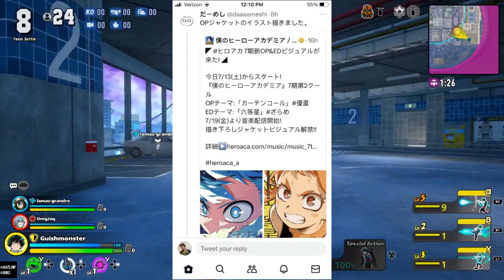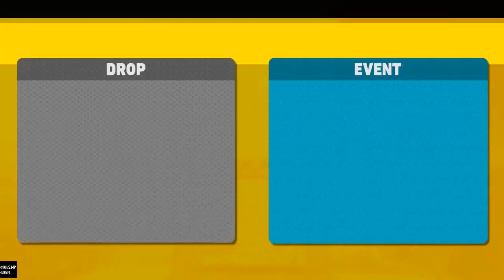My Hero Academia Season 7 Episode 10 Review War Machine Bakugo